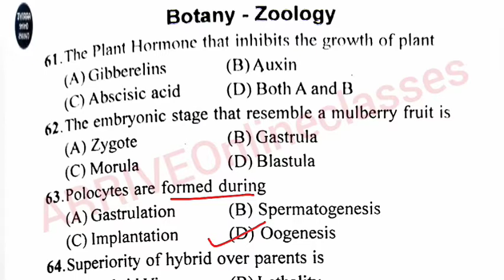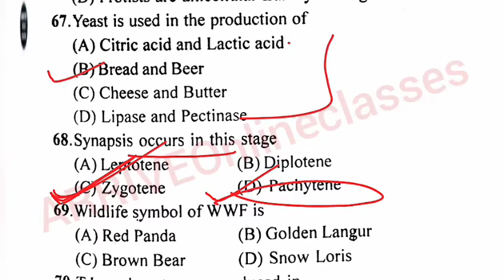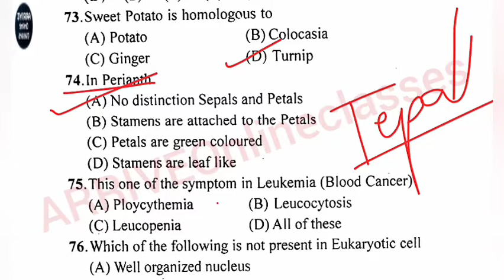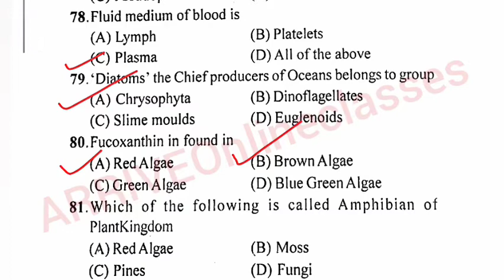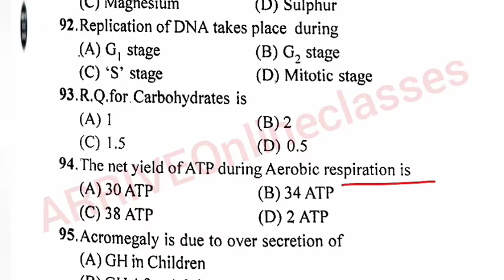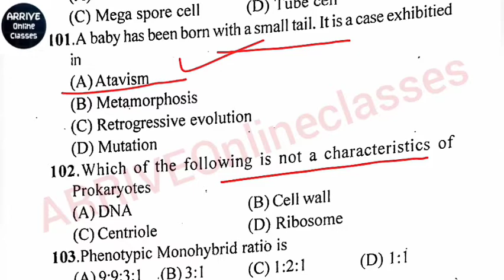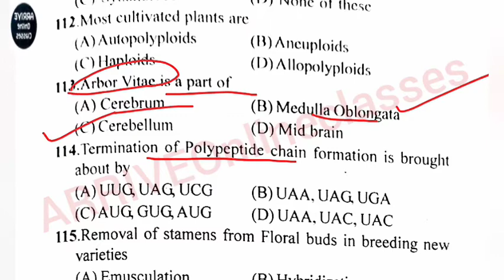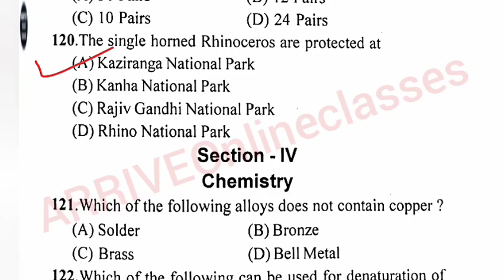HPTET_ Previous year question paper HPTET Medical (2018) with explanation.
HPTET course available 👇🏻Get Full details on For Medical 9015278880